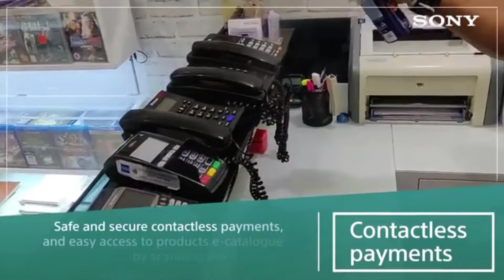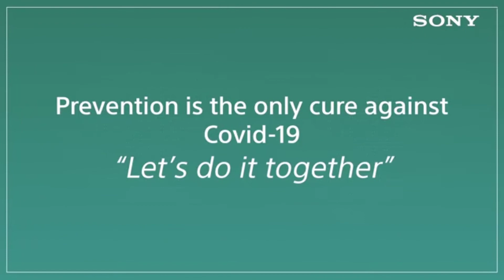SONY Is Adapting New Norm In Retail And Service